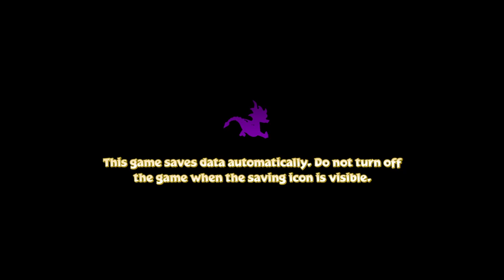Spyro Reignited Trilogy_20210109163335